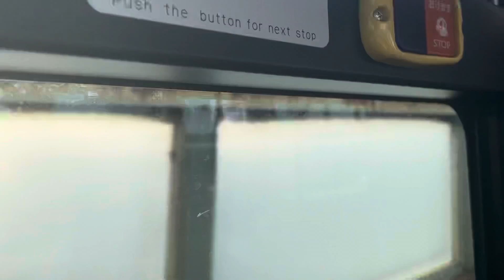【京都市営バス】20系統 羽束師橋を渡る